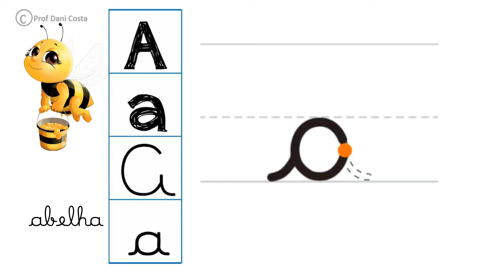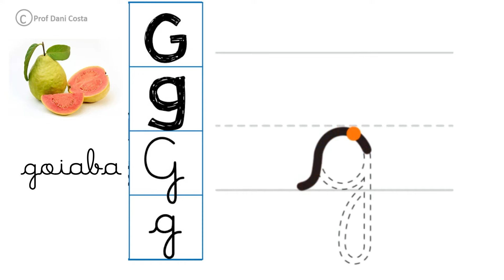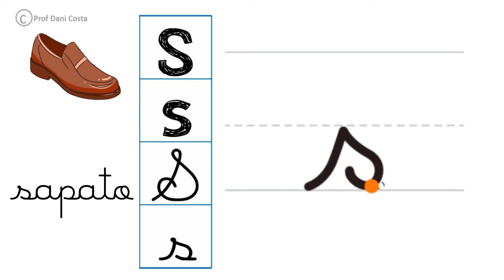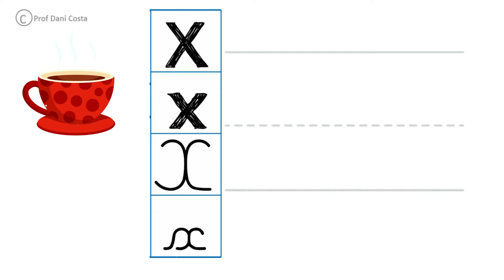Alfabeto minúsculo cursivo/Boa caligrafia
Vamos aprender o alfabeto minúsculo cursivo .Tenha boa caligrafia.